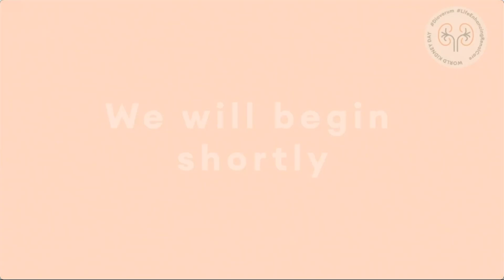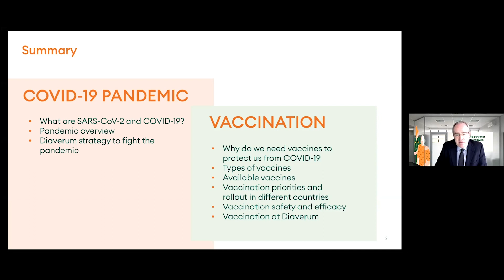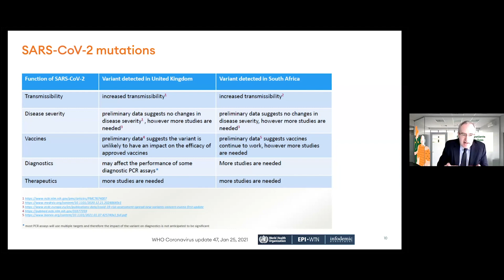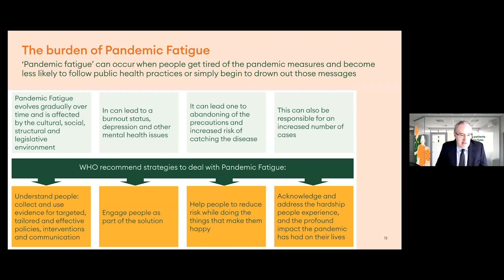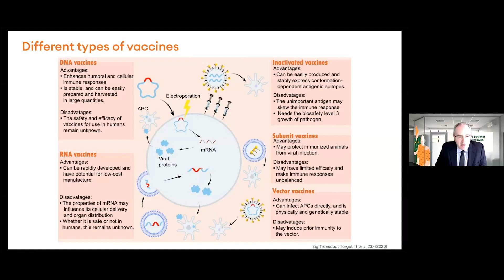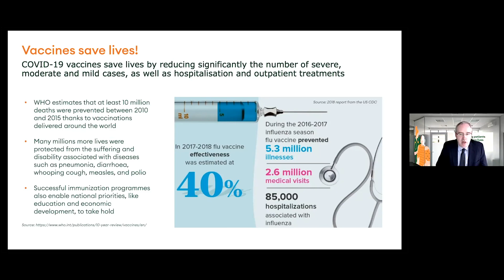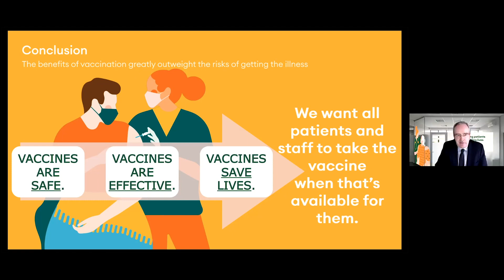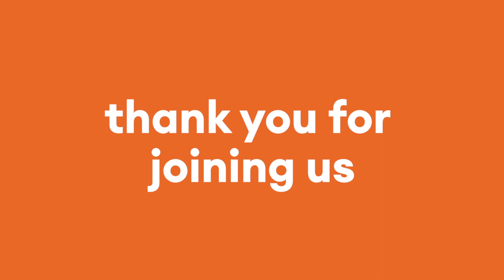Diaverum Webinar Kidney Disease & the COVID 19 Vaccine – all you need to know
If you or your loved ones are hesitant to get the Covid-19 vaccine and feel that there are unanswered questions that you would like to ask – then you should watch our webinar which took place on 11. March.

In this webinar, Dr. Fernando Macário, Chief Medical Officer of Diaverum, discussed several aspects of the Covid-19 vaccine and was answering your questions concerning the vaccine’s safety and efficacy.

During the webinar, Dr. Fernando Macario covered such areas and answer the following questions:

1. How does the Covid-19 vaccine work?

2. Is the Covid-19 vaccine safe for patients with chronic kidney disease (CKD)?

3. Is the Covid-19 vaccine safe for people who need dialysis?

4. Is the vaccine safe for patients living with a kidney transplant?

5. Did the Covid-19 vaccine clinical trials cover people with kidney disease or a kidney transplant?

6. How long does the Covid-19 vaccine last?

7. Does the Covid-19 vaccine have any side effects?

8. If the vaccine keeps people from getting Covid-19, does it also keep them from spreading it to other people?